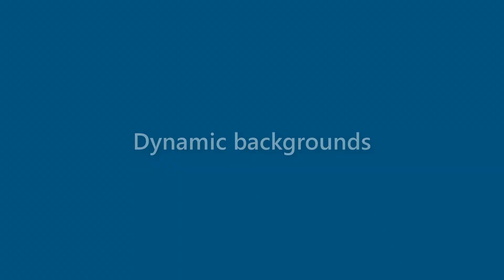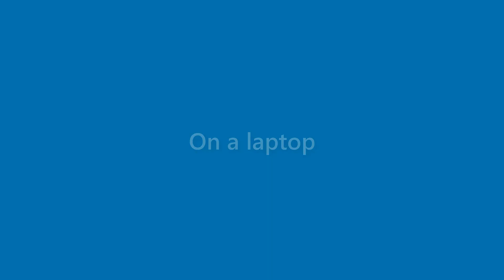Dana White - appearance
Name Look - Dana White - appearance. In this video we present "Dana White" name look and feel in various scenarios.
This video will cover:
How does "Dana White" look as a personal letterhead?
How does "Dana White" look on a business card?
How does "Dana White" look on a computer/laptop screen?
How does "Dana White" look with different background colors?
How does "Dana White" look with various fonts?